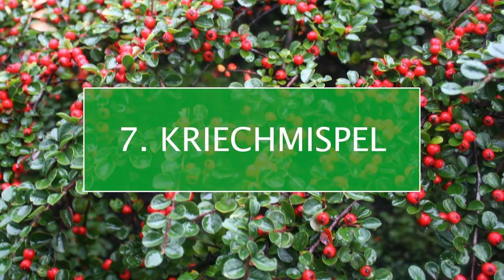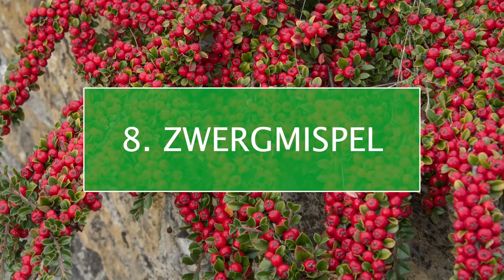9 Bodendecker - die schnellwachsend und anspruchslos perfekt in Ihren Garten passen!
9 Bodendecker, die schnellwachsend und anspruchslos sind

Bodendecker sind schnellwachsende und anspruchslose Pflanzen, die ein oder andere Art neigt allerdings auch zu Trägheit. Mit dem Begriff  werden diverse Stauden und andere Gehölze bezeichnet, die nur eine geringe Wuchshöhe erreichen. Sie wachsen im Allgemeinen sehr dicht und sind besonders robust.

00:00 - 9 Bodendecker
01:15 - Andenpolster
02:06 - Die Elfenblume
03:14 - Der (Gemeine) Efeu
05:14 - Großes Immergrün
06:26 - Die Haselwurz (Hier bestellen
07:52 - Die Immergrüne Kriechspindel
10:26 - Kriechmispel „Coral Beauty“
11:23 - Die Zwergmispel
12:27 - Die Torfmyrte

Vielen Dank fürs Zusehen. Das hilft uns wirklich weiter und wir können Ihnen zahlreiche weitere Videos kostenlos zur Verfügung stellen.